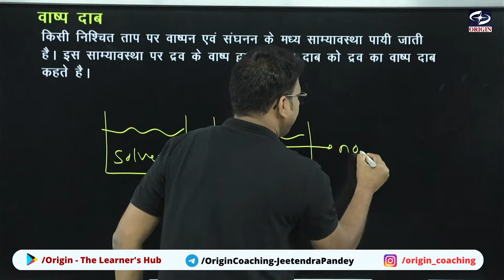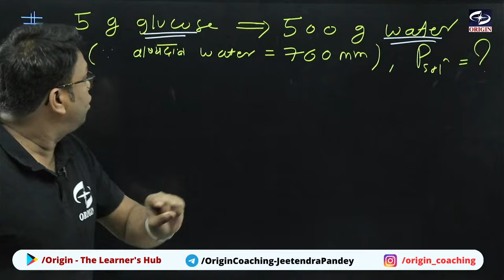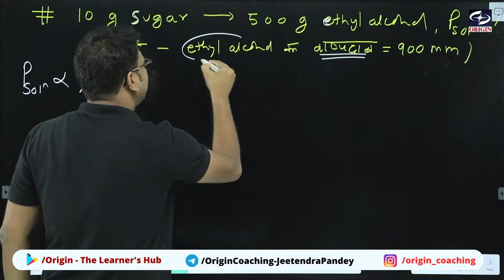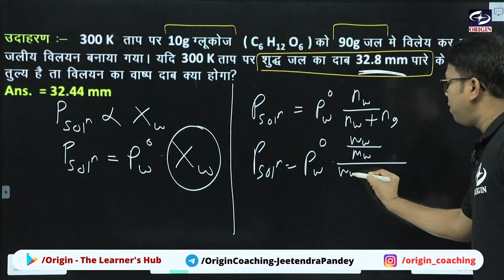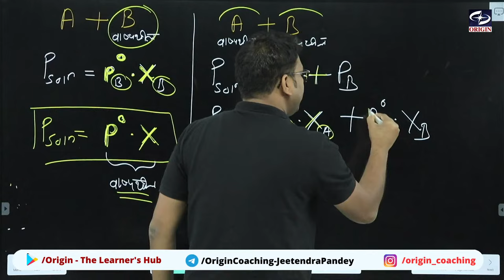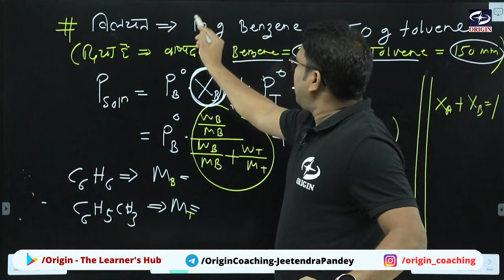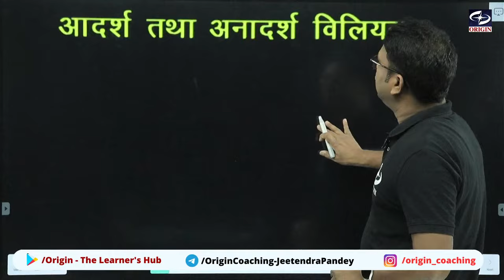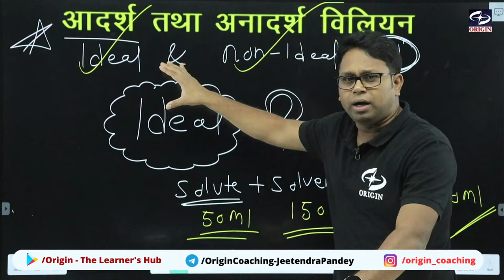विलयन - 4 | class 12 chemistry chapter - 2 | hindi medium | BOARD/IIT-JEE/NEET | Origin Coaching